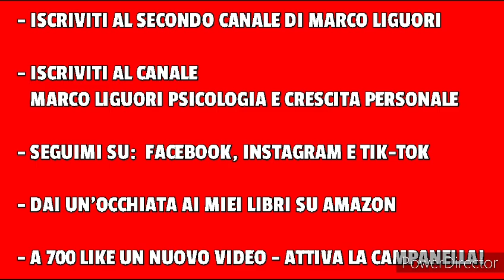È MORTA NELLE SCORSE ORE LA MOGLIE DEL FAMOSO ATTORE! - TRAGEDIA TOTALE...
SEGUIMI DAPPERTUTTO!

TUTTI I MIEI LIBRI

Descrizione:

Grave lutto per Forest Whitaker attore di Senza Esclusione di Colpi e Panic Room.